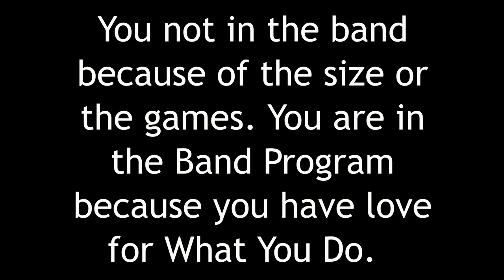Dr. Michael M. Krop High MS Drumline 2018/2019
Shouts out to Devante Sanon for the video
A student that truly love his section and the Band Program, it's just a little something for the 2019 season hope to see the rest of the band next season. Melodic Storm Drumline